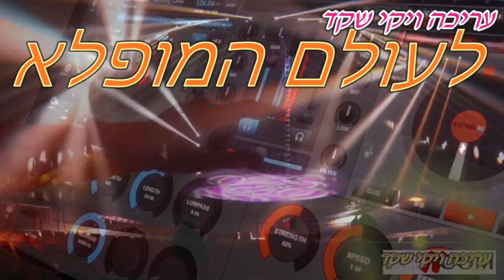ויקי שקד סילבסטר 2025 מחרוזת מסיבת רקודים 8090 DJ SPIDER Remix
לכבוד חג המולד 2025 מחרוזת 8090 Remix